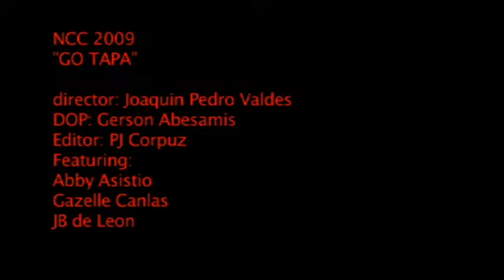CHEERLEADER INVADES BEEF TAPA LUNCH! FUNNY!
Way TOO FUNNY CLIP of Cheerleader messing with strangers!